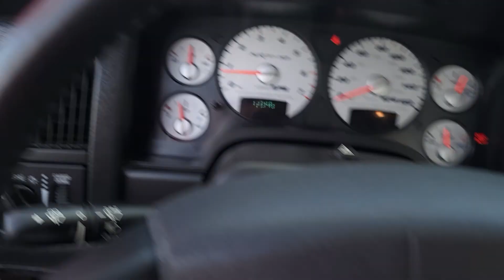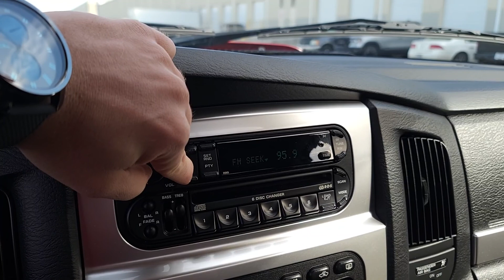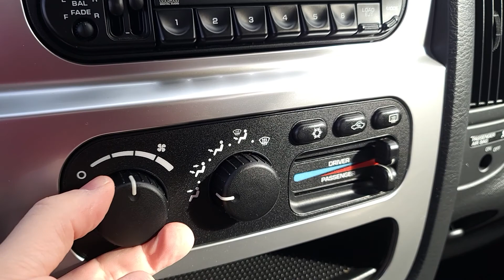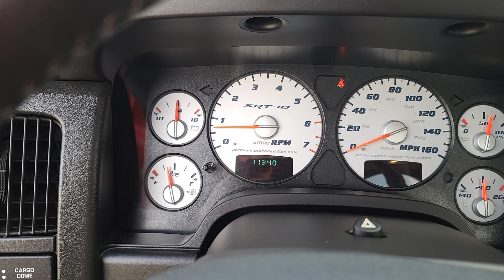2004 Dodge Ram SRT-10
2004 Dodge Ram SRT-10